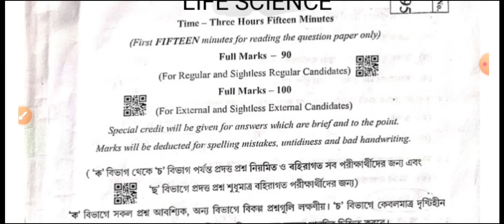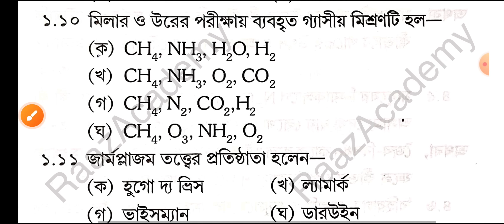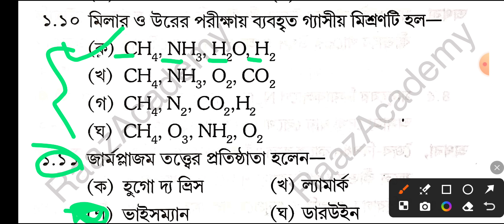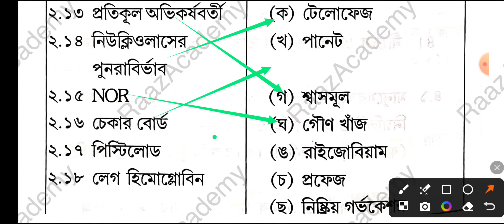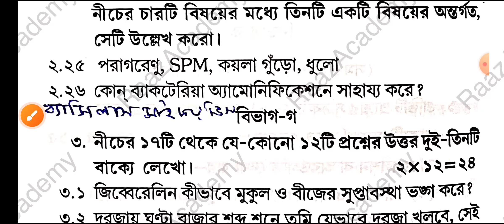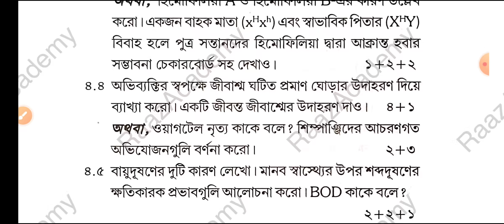Madhyamik 2025 life science question paper/Madhyamik life science suggestion 2025/jeevan bigyan 2025